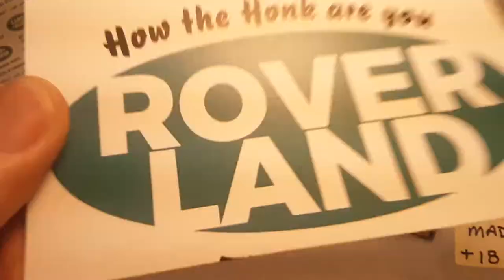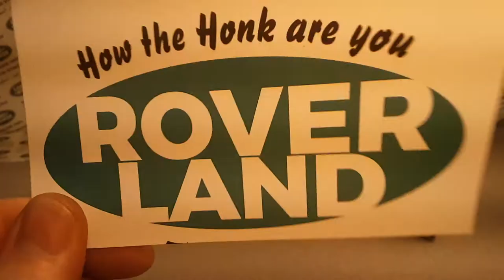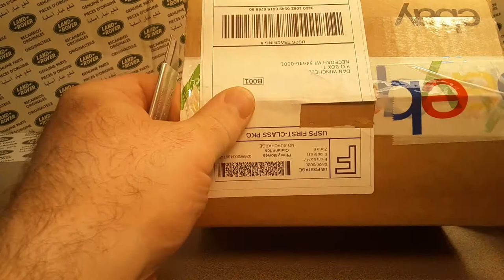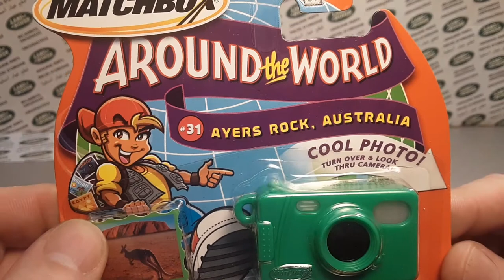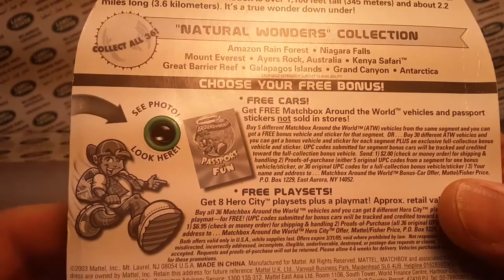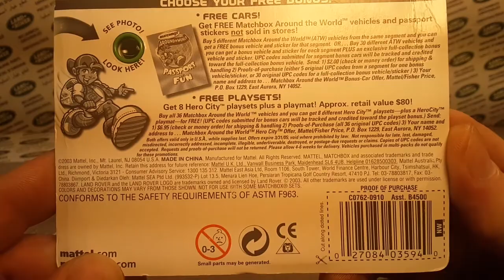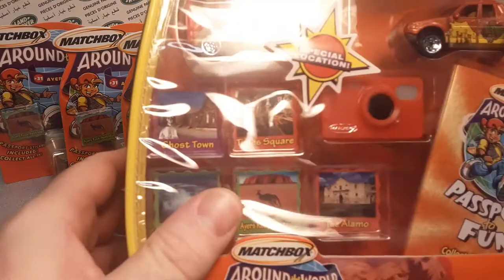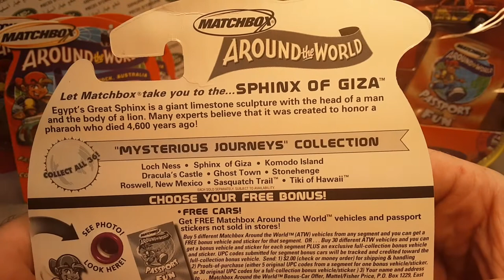Rover Land MATCHBOX Around the World review!!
Rover Land  MATCHBOX  Around the World Series review!!
Unboxing from Ebay,
Take a look at what is in the Rover Land collection,
for the MATCHBOX  Around the World Series.

My Address:
Dan Winchell